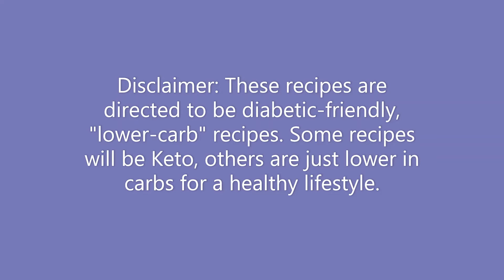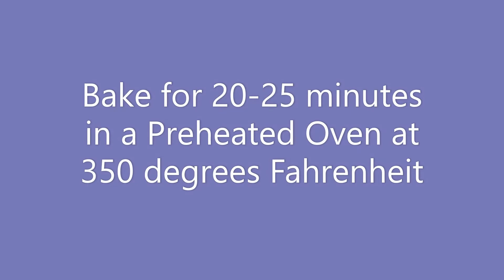Low Carb, Gluten-Free Chocolate Cake!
Yay! I finally got the recipe right. My kids loved it and I am sure you all are going to love it too.This cake is dedicated to all chocolate lovers. It's chocolaty and decadent.
Like with any other diet, Doctor's supervision and self monitoring is a must.

Ingredients
Dry
1/2 cup Almond flour
2 tbsp Coconut flour
2 tbsp Cocoa powder
1/4 cup  Semi sweet sugar free chocolate chips  or sugar free  bakers chocolate cut into small pieces (No worries if its a little more or less as it wont make a huge difference in the recipe)
1/2 tsp Baking Powder

Sweeteners
3 tbsp stevia powder
2 tbsp Allulose liquid (This gives it an amazing texture and taste)
If you don't have Allulose Liquid then you can add
6 tbsp of Truvia instead of the 3 tbsp

Wet
2 Eggs Large
3 tbsp Whole Milk
1/2 tsp Vanilla Essence
1/4 cup Butter

Directions
 1) Preheat the oven at 350 degrees Fahrenheit or 176 degrees Celsius.
 2) Mix the Sugar-Free Chocolate Chips or Chocolate Bar pieces in melted butter( which is still hot ) and keep it aside.
3) Mix all the dry ingredients in a bowl and whisk till all of them are well blended.
4) Now add the melted butter and chocolate mixture in the dry ingredients and mix well.
5) Fold in 2 eggs one by one and mix well.
6) Add milk and mix. Do not overmix though.
7) Add the sweetener and mix well.
8) Last but not least add Vanilla Essence and Mix.
9) Pour the Cake Batter in a greased  7 inches circular cake tin. You could also line it with parchment paper.
10) Bake it in the oven for 20-25 minutes till the knife comes out clean.
11) Take it out once it's done and let it cool down.

Enjoy just like that or with fresh fruits and cream.

Links:

U.S Links:

Almond Flour:

Coconut Flour:

India Links:

Almond Flour:

Coconut Flour

Chocolate Bar: